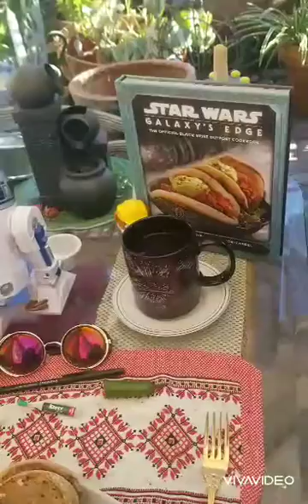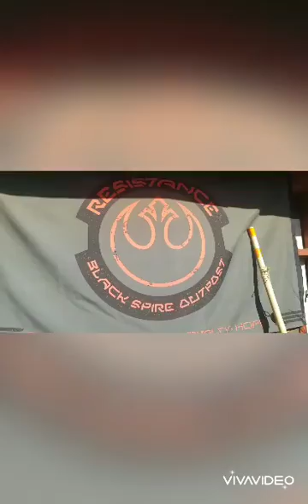Happy Independence Day!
Happy 4th of July, here on earth. Happy Independence Day on Batuu, at Galaxy's Edge. Special "Thank you" to Bill Pullman, Will Smith,  and Jeff Goldblum,  for our worldwide Independent Day.